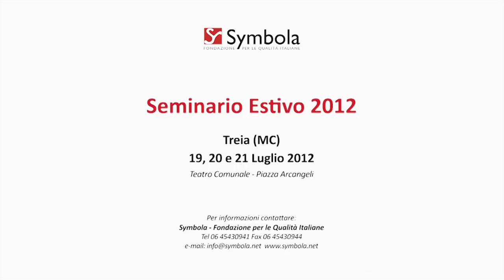Video Intervista Fabio Renzi - Seminario estivo 2012 a Treia